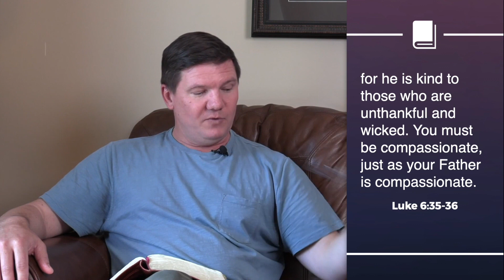Jesus and Peacemaking | April 11, 2021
Jesus’ politics of peace is the only way we will truly overcome chaos and enjoy the order for which we long and need.

Meeting ID: 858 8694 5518
Passcode: 657607